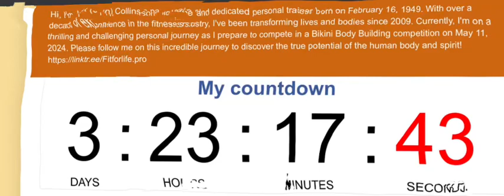Jan Collins, 75 Y/O - Day 127 of Prep and 3 days out